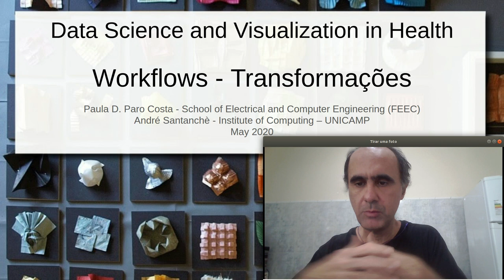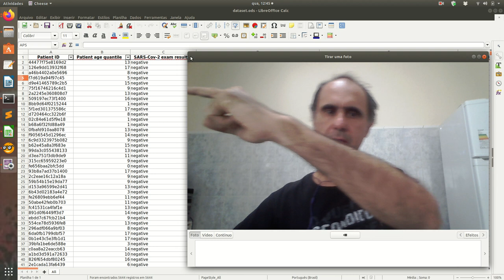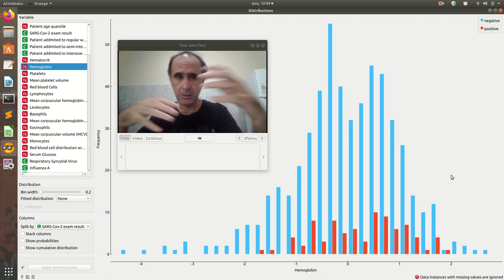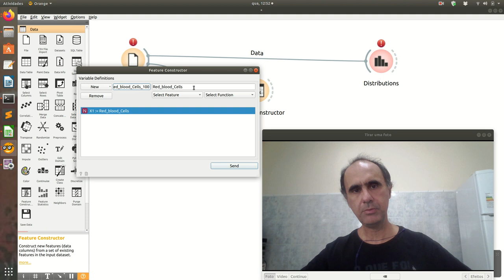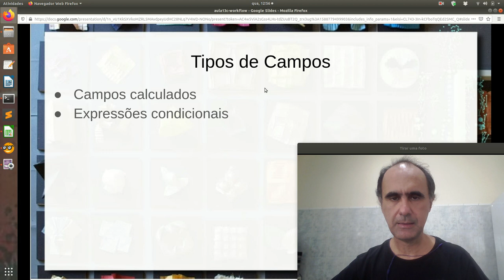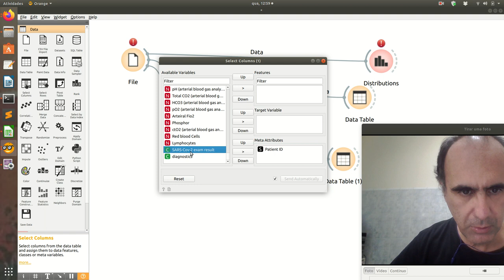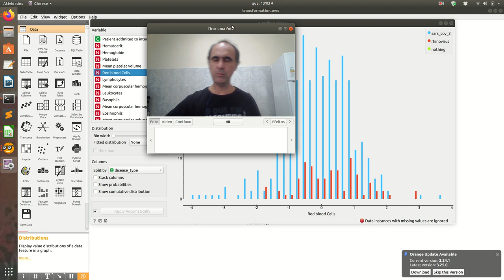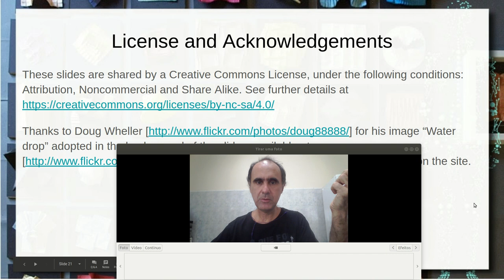Workflow - Transformando Atributos para Análise de Dados - Ciência|Visualização|Saúde|2020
Apresenta o contexto da importância de transformação de dados para a sua análise. Apresentação prática de transformação em um workflow usando o recurso de Feature Constructor disponível na plataforma de análise de dados Orange. São apresentados dois tipos de transformação: cálculo e condicional.

É feita uma breve demonstração de transformações em um workflow envolvendo ambos os sistemas, com dados do Hospital Albert Einstein: "Diagnosis of COVID-19 and its clinical spectrum"

Ao final são anunciadas duas tarefas:
1) Montar análises comparativas de parâmetros conforme a doença.
2) Como sistematizar os exames conforme intervalos de referência, de modo a correlacioná-los com doenças?